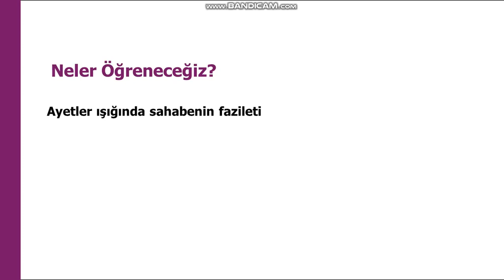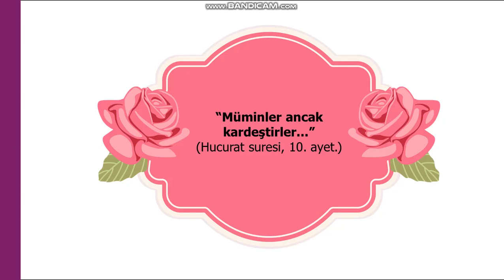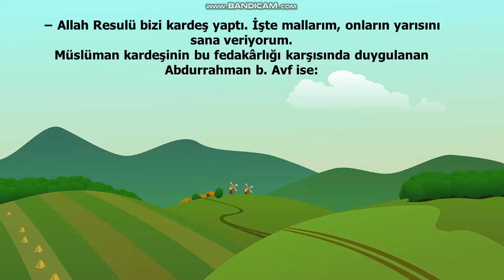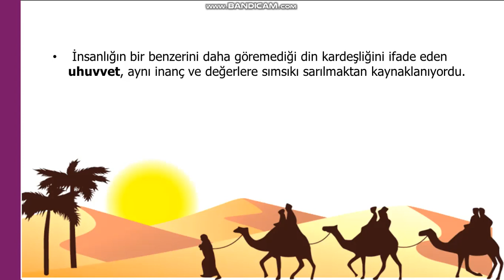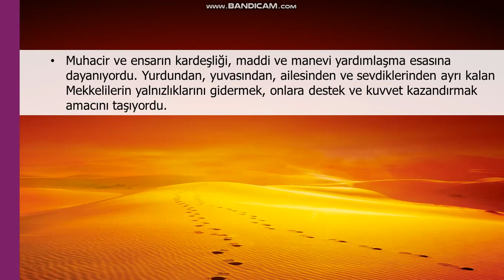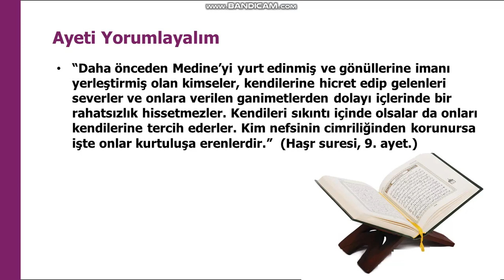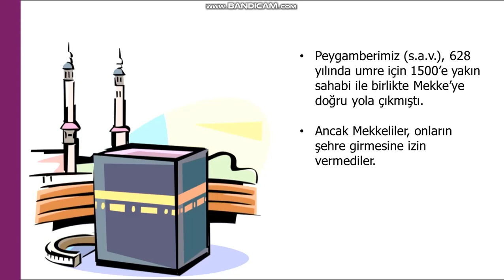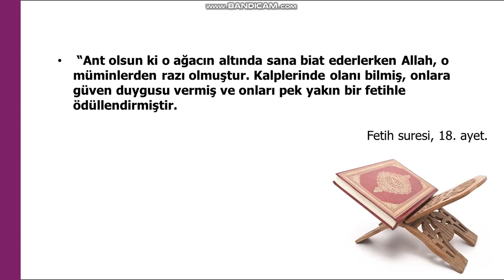09.05.2020 - 6. Sınıf - Siyer - Ayetlerin Diliyle Sahabe - 2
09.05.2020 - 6. Sınıf - Siyer - Ayetlerin Diliyle Sahabe - 2